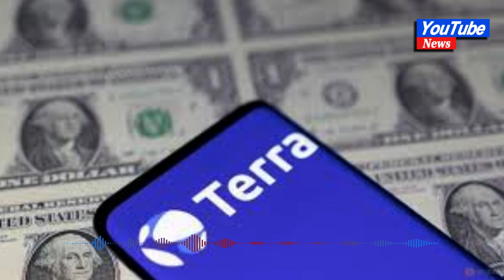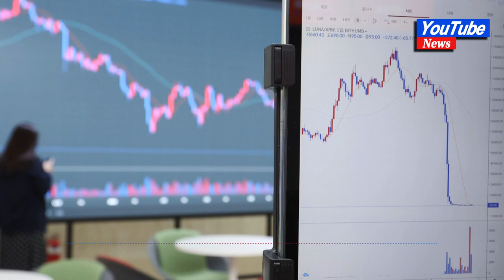Do Kwon: Fugitive 'cryptocrash' boss arrested in Montenegro#news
Do Kwon: Fugitive 'cryptocrash' boss arrested in Montenegro

South Korea police say that Do Kwon, the fugitive cryptocurrency boss behind the $40bn (£32.5bn) collapse of the terraUSD and Luna tokens, has been arrested in Montenegro.

He has since been charged with fraud by prosecutors in the US.

Earlier this year US regulators accused Mr Kwon and his company Terraform Labs of "orchestrating a multi-billion dollar crypto asset securities fraud".

The firm did not immediately respond to a BBC request for comment.

South Korea authorities issued an arrest warrant for Mr Kwon last September as they believed Terraform Labs had violated capital market rules.

They had thought he was in Serbia, and even sent officials to Belgrade to negotiate, since the two nations do not have an extradition treaty.

Mr Kwon has previously denied he was in hiding but never revealed his location.

News of his arrest was first shared by Montenegro's interior minister Filip Adzic, who said on Twitter that "one of the world's most wanted fugitives" had been detained at Podgorica's airport.

Mr Adzic added that the suspect was allegedly travelling under a false name with fake documents. Authorities were waiting for official confirmation of the man's identity, he said.

On Friday, South Korea police confirmed that the suspect in Montenegro was Mr Kwon, after his fingerprints matched official records.

Mr Kwon has separately been charged with fraud by US prosecutors.

He faces charges of securities fraud, wire fraud, commodities fraud and conspiracy, according to an indictment made public at the US District Court in Manhattan on Thursday. A lawyer for Mr Kwon did not immediately respond to BBC requests for comment.

Montenegro does not have extradition treaties with the US or South Korea.

In February, US financial regulators said Mr Kwon and Singapore-based Terraform Labs "failed to provide the public with full, fair, and truthful disclosure as required for a host of crypto asset securities, most notably for Luna and TerraUSD."

They allegedly repeatedly claimed that the tokens would increase in value, and misled investors about the stability of TerraUSD.

However, the value of the token and its linked Luna cryptocurrency plunged to close to zero last May.

It triggered a sell-off in major cryptocurrencies such as Bitcoin, Ethereum and Tether. As a result the term cryptocrash trended online.

"I am heartbroken about the pain my invention has brought on all of you," Mr Kwon said at the time.

Globally, investors in TerraUSD and Luna lost an estimated $42bn, according to blockchain analytics firm Elliptic.